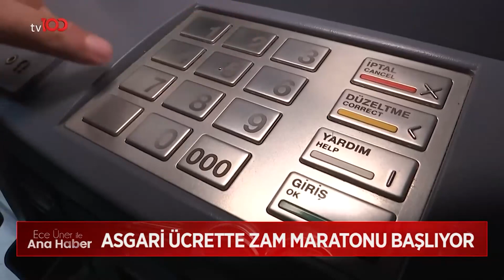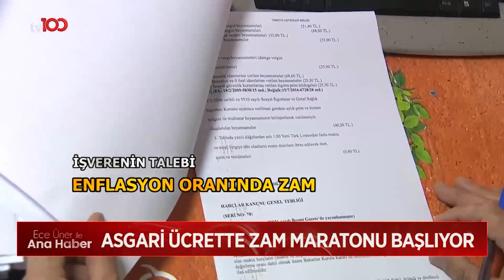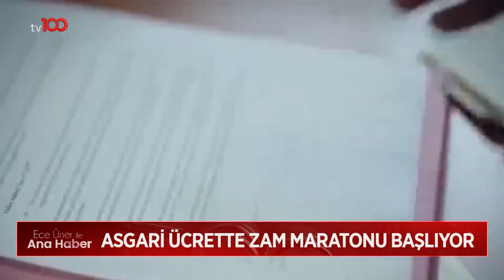Asgari Ücret Tespit Komisyonu Toplanıyor | Ece Üner ile Tv100 Ana Haber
Milyonların beklediği tarih belli oldu: Asgari Ücret Tespit Komisyonu ara zam için toplanıyor

Frekans: 11916
Sembol: 30000
Polarizasyon: V (Dikey)
Frekans: 12729
Sembol: 30000
Polarizasyon: V (Dikey)